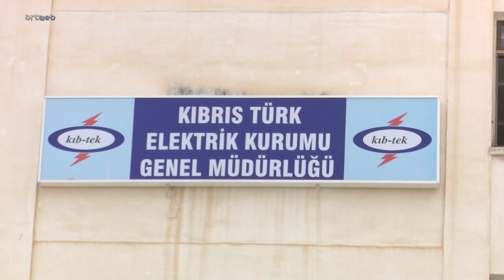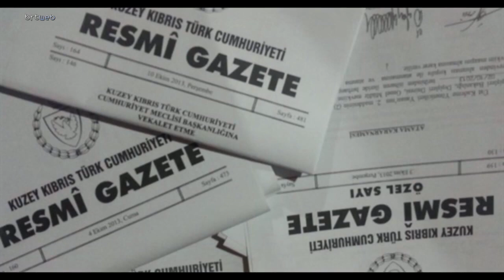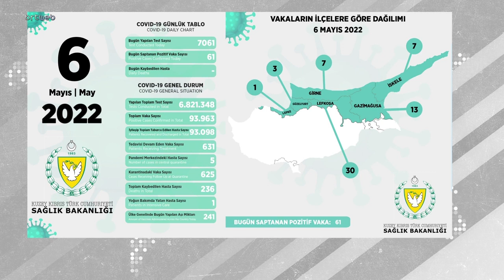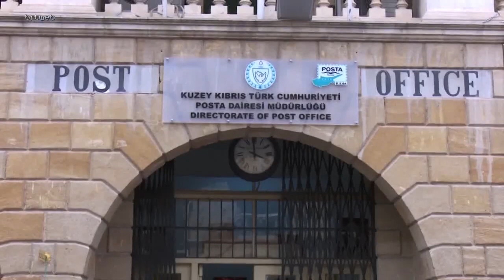Gün Ortası 07.05.2022